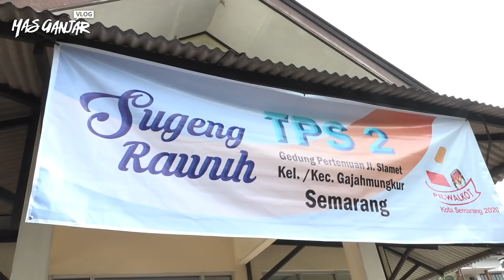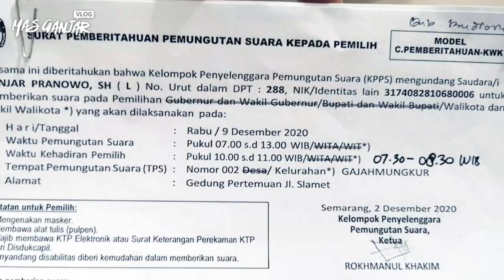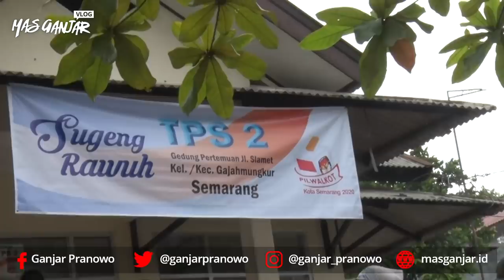INI BEDANYA PILKADA DULU DAN SEKARANG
Pemilukada tahun ini menurut saya sangat spesial. Baru kali ini kita melaksanakan pilkada dengan tatanan yang sungguh berbeda dengan tahun-tahun sebelumnya.

Apa saja perbedaan Pilkada dulu dan sekarang? Saya sudah merangkum semuanya untuk kamu. Tonton ya..

Teks terjemahan tersedia. Silakan aktifkan fitur Subtitles/CC 🙏🏻